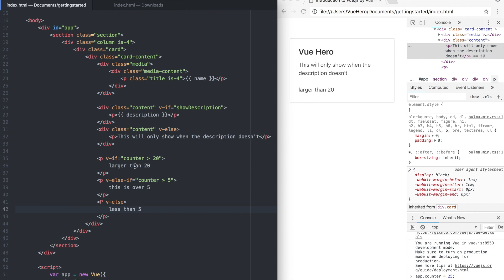Getting started with Vue.js - part 2 (Conditional rendering)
In the second part of the course we will go through how you render parts of the template based on values in your data object.